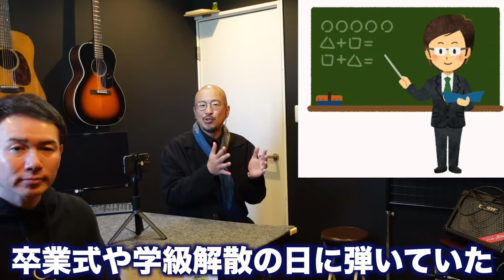初心者のアコギ選び！ガチ購入してもらいます！（完全予約制 名古屋アコギ専門店 オットリーヤギター）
2010年にあるリペアマンとの出会いがあり アコギとは？を一から勉強させてもらいました。
2014年に念願だった「オットリーヤ」を開業しました。